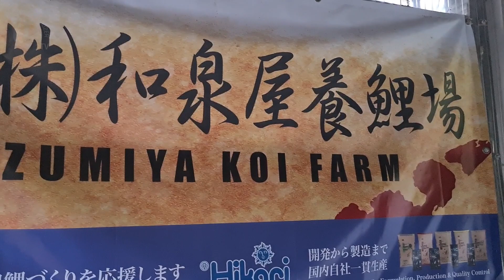Binnenkijken bij Izumiya Koi Farm: yamabuki van 100cm!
In de Koi Wijzer TV-serie 'Binnenkijken bij' wordt er een Japanse kweker bezocht. Dit keer gaat Roy op bezoek bij Izumiya Koi Farm. Wereldberoemd om zijn yamabuki, de beste die er in Japan verkrijgbaar zijn. Maar Izumiya kweekt veel meer dan alleen yamabuki!

Kost jou twee muisklikken en levert ons een enorme boost op!

Ontvang jij het magazine Koi Wijzer nog niet? Word dan snel Vriend van Koi Wijzer en geniet voor slechts 50 euro per jaar van het beste koiblad van Europa

Ben jij al lid van de leukste, meest kundige en meest actieve koigroep van de Benelux op WhatsApp? Geheel gratis